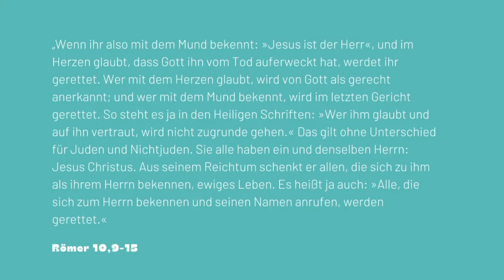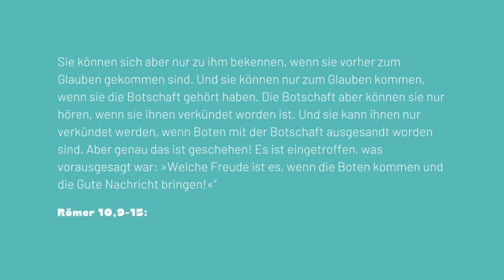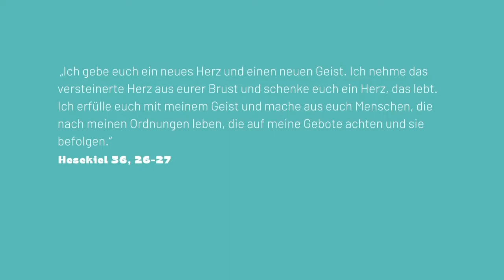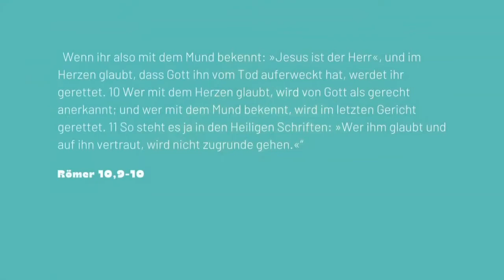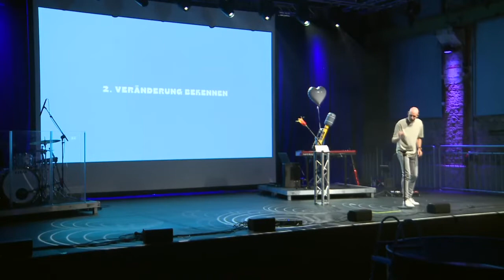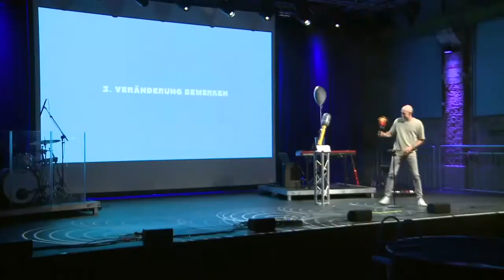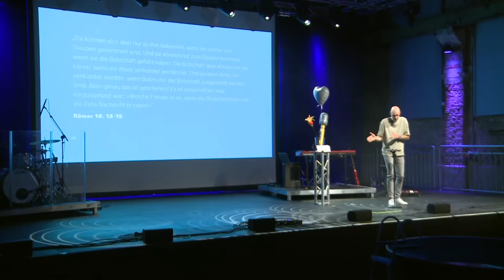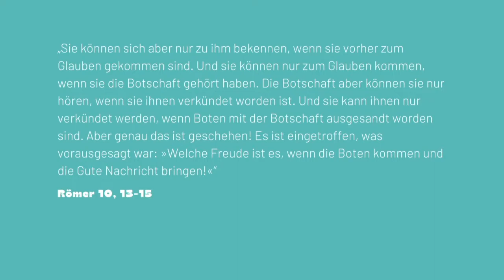Wie kann ich Veränderung erleben? Daniel Harter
Wie kann ich Veränderung erleben?